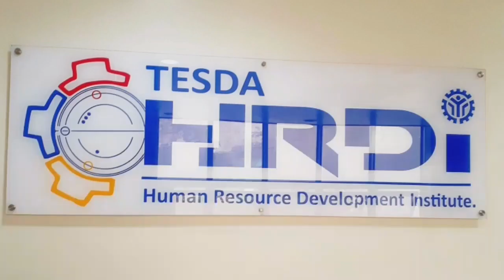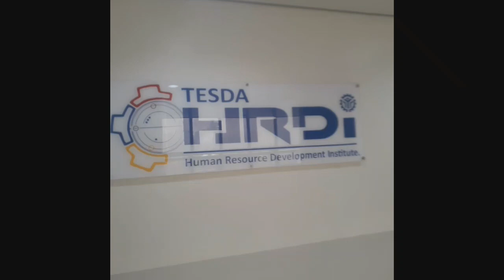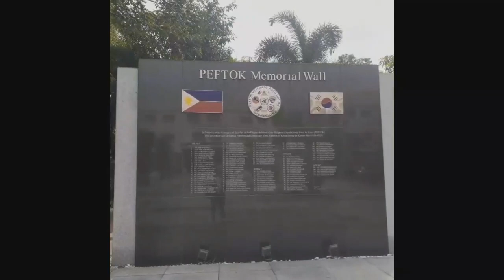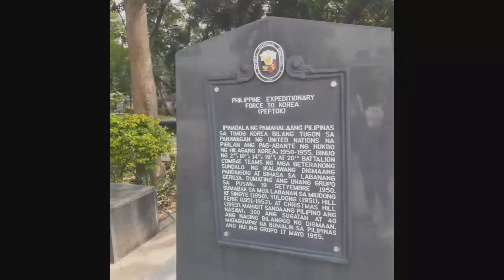Free Korean Language Study by Tesda HRDI | Philippine-Korea Friendship Center tour